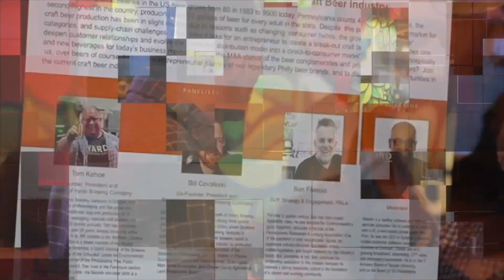Implications of Bringing in New Capital: Craft Beer Panel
Executives, entrepreneurs and investors discussing disruptive market trends and their first-hand experiences in leading businesses and investing in growth.

Panelists: Bill Covaleski, Tom Kehoe, Kelly Irvine, Himesh Bhise